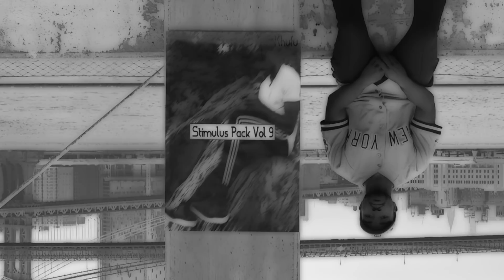Khufu - Ultra Boost (Instrumental)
Khufu's Stimulus Pack Vol 9

Every time you credit me for my work I get one step closer to saving the Red Pandas. Do your part in preserving our genetic neighbor's delicate ecosystem. Khufu's Stimulus Pack Vol 9

Every time you credit me for my work I get one step closer to saving the Red Pandas. Do your part in preserving our genetic neighbor's delicate ecosystem.